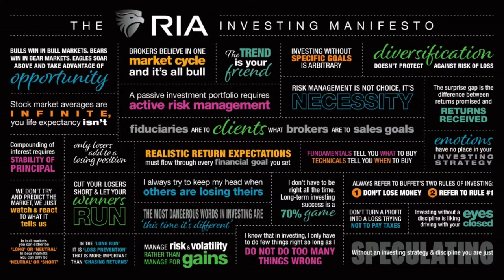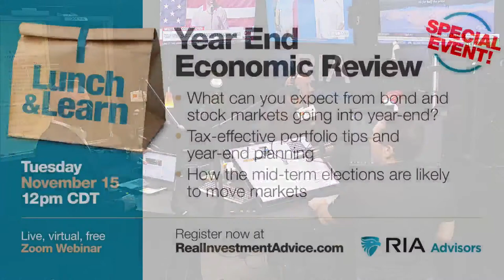Why GDP Numbers Aren't as Great as You Might Think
(10/28/22) Crypto is a risk-on trade: Using Ethereum performance as a leading indicator of the crypto-sector; Meta vs Amazon; Exxon surpasses expectations; the process and practice of trimming profits; risk management in a portfolio. What IS the Metaverse? Did Zuckerberg make a mistake? How Student Loan Forgiveness funds will be used; Houston Astros in World Series & Hater-fans; credit card debt is at highest levels in 20-years; assuming existing mortgages at lower rates; why the latest GDP numbers aren't all that great. How can the economy be fixed? How to manage retirement in ten steps.

3:13 - Using Ethereum as a Leading Indicator on Crypto
14:43 - Meta vs Exxon: A Look Under the Hood
23:28 - How Student Loan Forgiveness Funds Will Be Used (survey)
30:35 - Sports Fans & Fractional Share Hate
35:36 - Credit Card Debt & Economic Survival
44:28 - Why the Latest GDP Isn't as Great As It Sounds
Hosted by RIA Advisors Director of Financial Planning, Richard Rosso, CFP, w Senior Advisor, Danny Ratliff, CFP
Our Latest "Three Minutes on Markets & Money: "Earnings Disappointments Put Market in a Struggle" is here:
Our previous show is here:
Articles mentioned in this podcast:
"Ten Steps, Ten Years to Retirement"